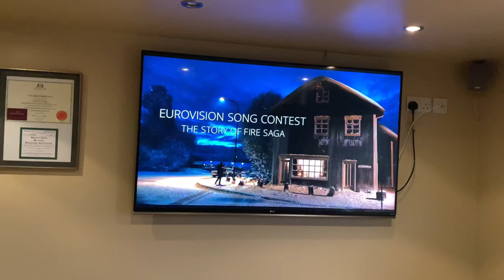Movie & Grooming Day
I am going to get them all groomed before Christmas so I can have a few days rest 👍  I have used a grooming table in the past but we just do it like this, the dogs are happier laid down for the most of it.